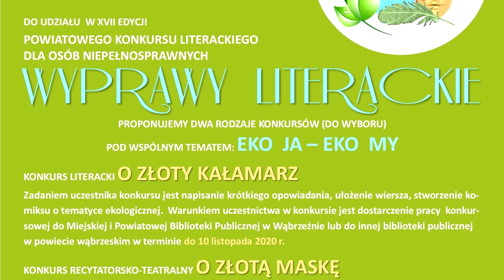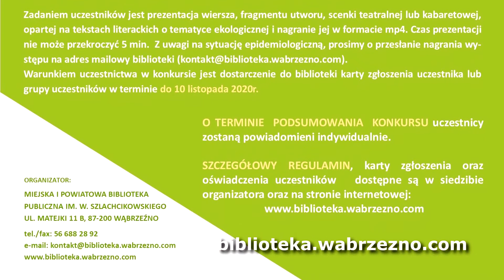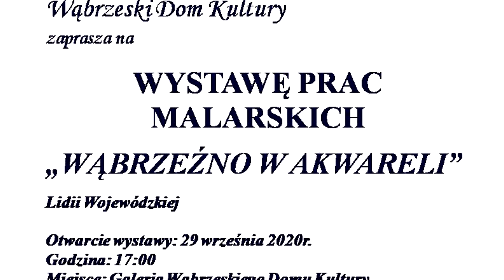Ogłoszenia 23 września 2020